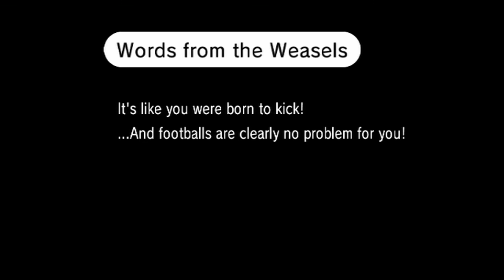Double Date - Rhythm Heaven Fever Part 05 (2012, Nintendo)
Composers:
TSUNKU♂
Masami Yone
Shinji Ushiroda
Asuka Ito

Rhythm Heaven Fever, known in PAL regions as Beat the Beat: Rhythm Paradise, and in Japan as Minna no Rhythm Tengoku (みんなのリズム天国 Minna no Rizumu Tengoku, lit. Everybody's Rhythm Heaven), is a music video game developed by Nintendo and TNX for the Wii. It is the 3rd/2nd game in the Rhythm Heaven series, following Rhythm Tengoku for the Game Boy Advance and Rhythm Heaven for the Nintendo DS. The game was released in Japan on July 21, 2011, in North America on February 13, 2012, in Europe on July 6, 2012, and in Australia on September 13, 2012, and in South Korea on September 12, 2013.

Like previous titles, the game features various levels with their own set of rules, requiring the player to play in time to the rhythm in order to clear them. These levels range from stabbing peas with a fork, to attacking evil spirits with a sword and playing badminton in midair. The game is played by either tapping the A button, or squeezing the A and B buttons together. At the end of each level, players are ranked on their performance, with at least an 'OK' rank required to clear the level and progress onto the next. Each set of levels culminates in a Remix stage, which combines all the gameplay elements of the previous levels in one stage.

Clearing levels with a Superb/High Level rating earns medals which unlock extra content, including Rhythm Toys, Endless Games and four levels from the original Rhythm Tengoku. Levels that have been cleared with a Superb rating may also be randomly selected for a Perfect attempt, in which the player can try to clear the level without making any mistakes with the maximum of 3 retries before the perfect challenge disappears. Clearing these unlock bonus items such as songs and lyrics. The game also features a Dual Mode in which two players can play simultaneously. Levels played in multiplayer require players to earn enough points in total to reach the desired rank and clear each stage, with bonus points awarded based on the harmony of the players that can improve the rank. These levels come with their own set of medals which can unlock multiplayer minigames.

The game has received generally positive reviews, currently possessing an 83/100 score on Metacritic. The game sold over 100,000 copies in its first week in Japan and received a score of 32/40 in the Famitsu magazine. IGN gave the game a score of 7.0, praising its fun and addictive gameplay but criticising its multiplayer and grading system. GamesRadar gave the game 8/10, praising its addictive songs and unique art style. 1UP.com gave the game an A- rating, praising its infectious soundtrack and the execution of its controls. GameTrailers gave the game a score of 8.6.